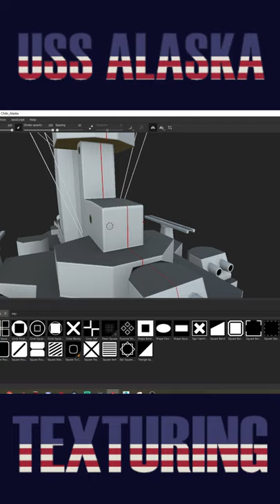Chibi USS Alaska 3D texturing timelapse - shorts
It has been a while, and I appologize for that, but here it is as requested: the Chibi USS Alaska. A US Navy heavy cruiser comissioned in 1944. This model was requested in the comments on a previous warship model, so if you have any ships you would like to see: drop a suggestion in the comments below. This was textured in Substance Painter. The renders seen was made in Marmoset Toolbag.